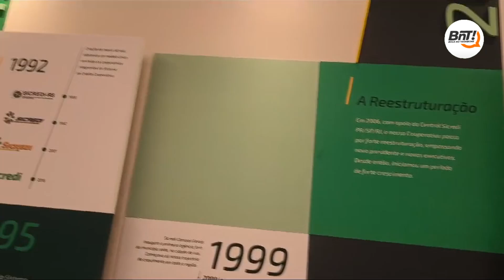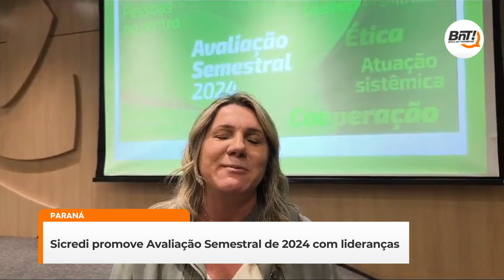Sicredi promove Avaliação Semestral de 2024 com lideranças